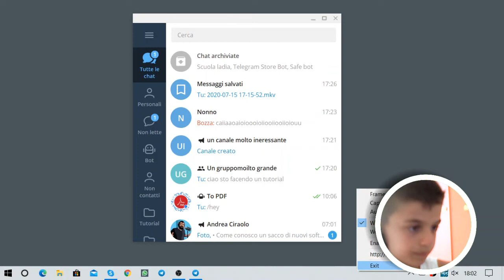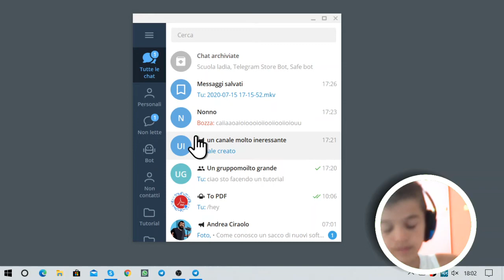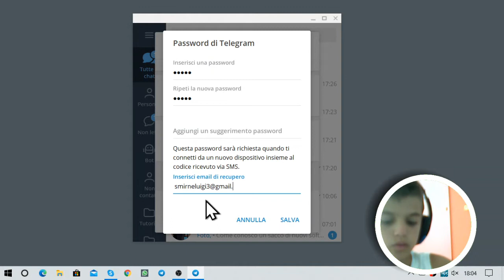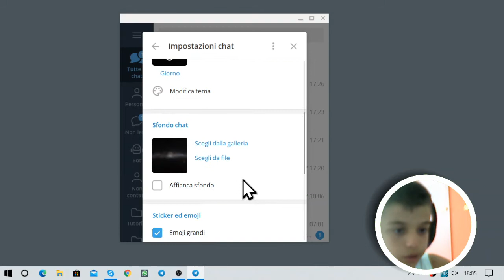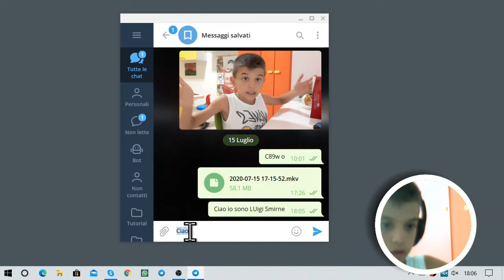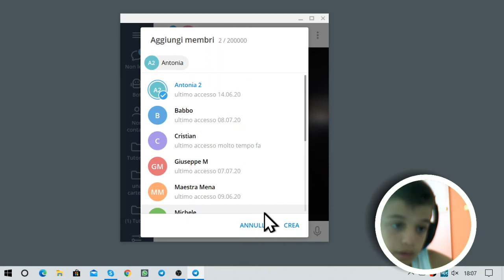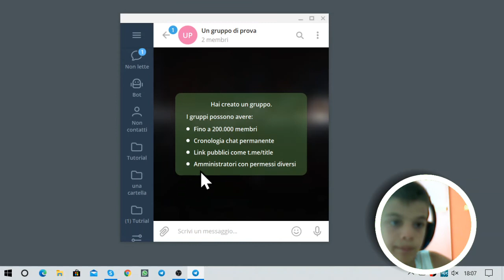Telegram in 5 minuti